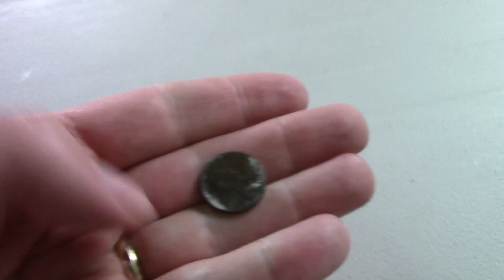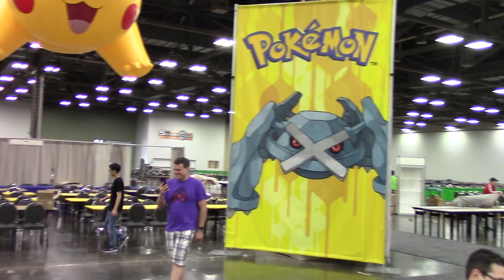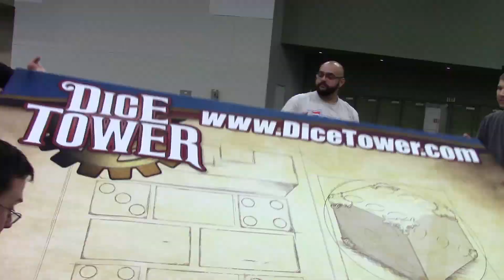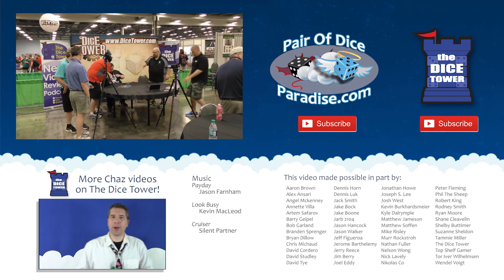Origins 2016 Vlog: Part 1 - with Chaz Marler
Chaz goes to Origins!  Let's travel with him and see what happens!

Part 1: Setting Up & Setting In